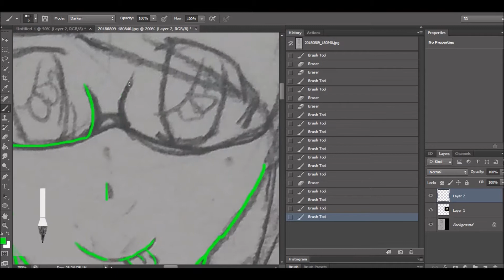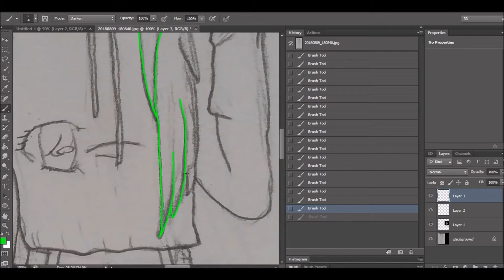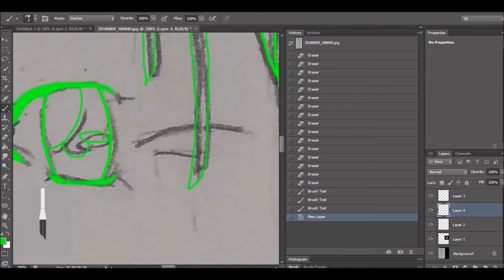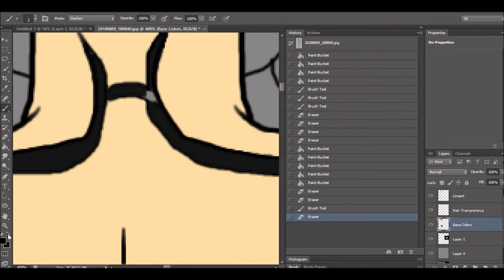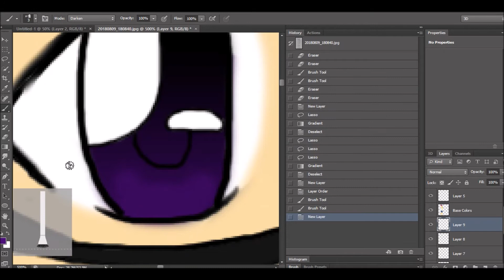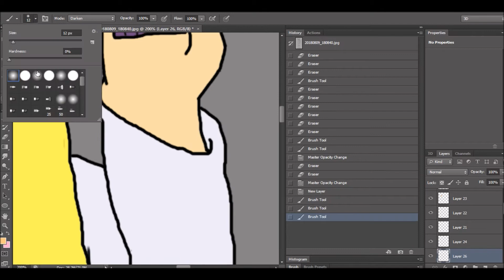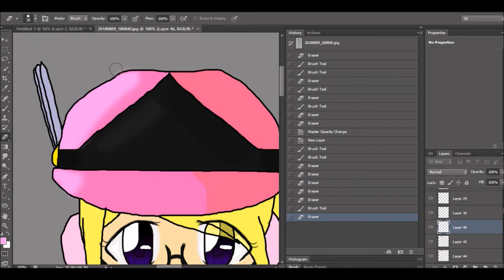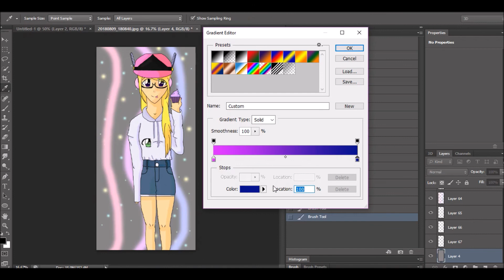Fo_ods 30k Contest | Speed Art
I'm getting better a digital art. What do you guys think? I really like how this turned out!
Roblox Username: maryn24
But my alt marynandfelicia is in the Fo_ods group.